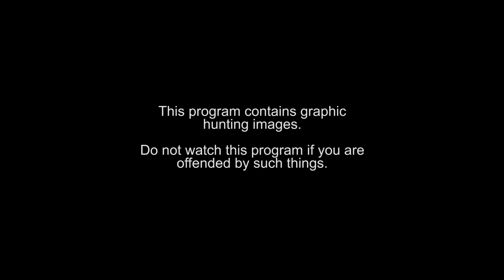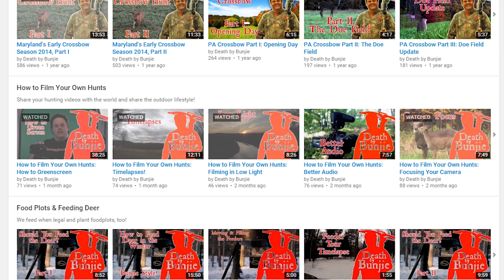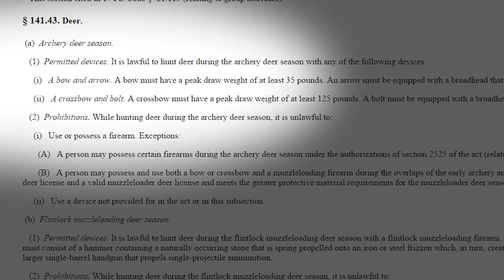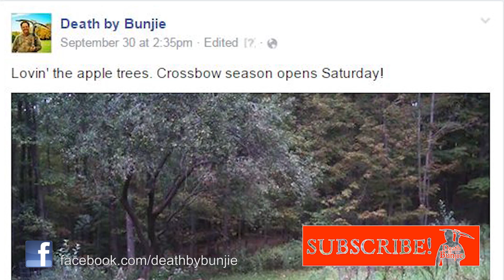Halloween Doe Hunt from a Ground Blind--Crossbow Misfires!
THIS IS A GRAPHIC EPISODE--please heed the warning at the beginning of the video and do not watch if you are squeamish!

To find out what caused our problems, check out this other video of mine and also

Essentially, the problem was WAY too much rail lube. I did a follow-up video explaining that

I try to "keep it real" on this channel and this video is as "real" as it gets. I hope you are not offended. In the end, everything works out but filling doe tag #2 was a real challenge for me during the 2015 Crossbow Season in PA.

This is not a channel about shooting big bucks. I don't discriminate--I'll shoot any legal deer. ;)

I want to help make YouTube the #1 place for quality hunting entertainment. I want to help spread the hunting lifestyle. To do that, I set up this channel to showcase the crossbow and help others film their hunts and get those videos online.

This channel is about my love of the crossbow, hunting, and the outdoors. I hunt almost exclusively with the crossbow. I love it. Sure, like a lot of kids, I started hunting with a good ol' Model '94 Winchester 30-30 back in the 80's, but drifted away from hunting when I went off to college, law school, and started a family. As my daughter got older, I regained my interest in the outdoors, and I consider myself lucky to hunt on the same property today that I hunted on as a kid. I got the Excalibur Axiom crossbow in 2010 and I haven't looked back. This channel is the result of combining my interest in filming and hunting...

...and music, too! My related channel, Yankee Militia, showcases my music. Some of the music is hunting-related, so check that out, too! The soundtrack for this channel is provided by my band, so the two are intertwined.

Gear used by me (not necessarily in this video, but in general):

HUNTING:
Excalibur Axiom, upgraded with a Dyna Flemish string and Vari-Zone scope from Excalibur--recurves are simply perfect!
Firebolt arrows with Burt Coyote Lumenocks
X-Act Broadheads (also from Excalibur)
Scent A-way products by Hunter's Specialties

FILMING:
Canon T5i (or 700D for you foreigners) DSLR camera
GoPro Hero 2, Hero 3 Black